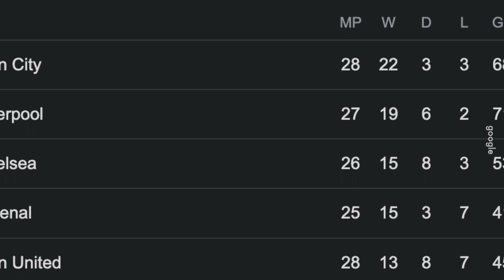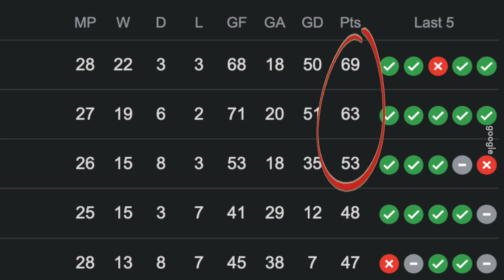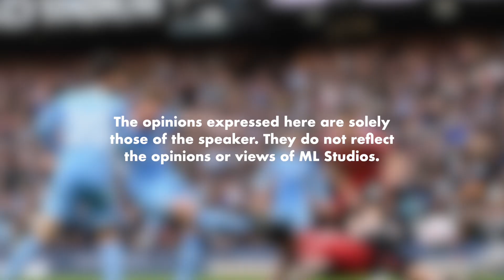Salah Maguire Main atau Salah Kita Berharap?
Atau Salah Liverpool?